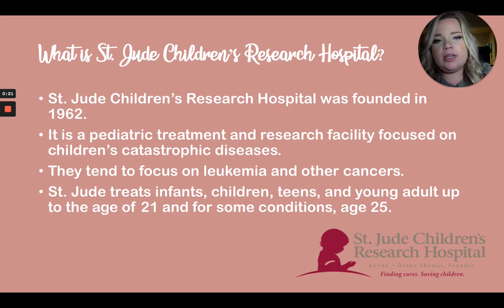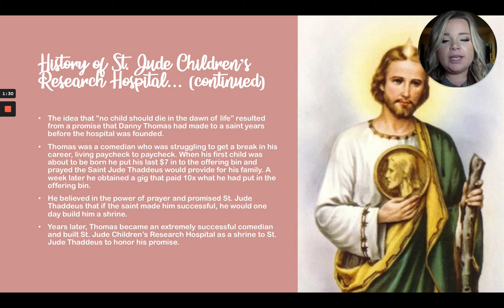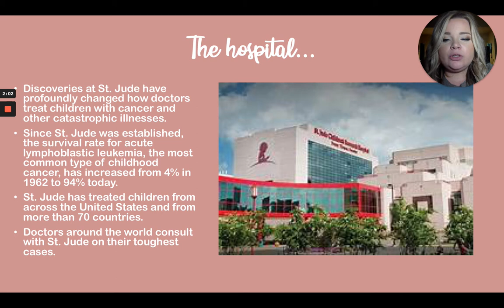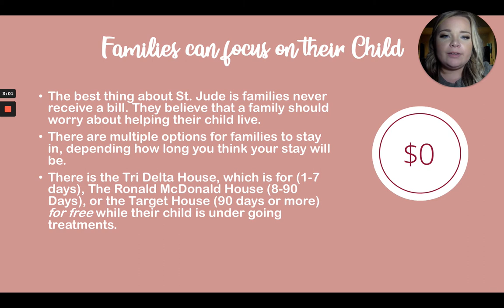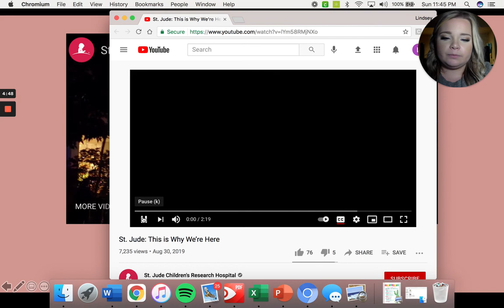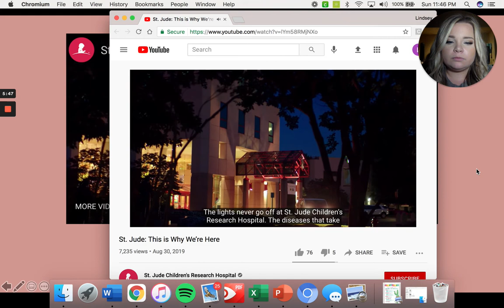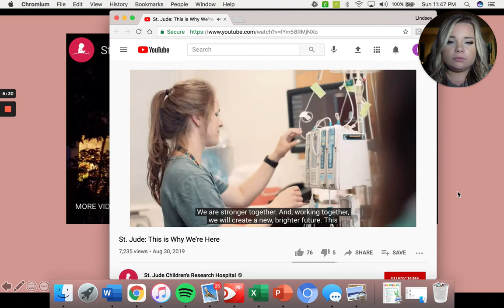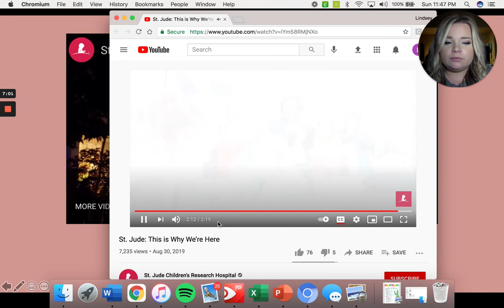SAU Multimedia Lecture | St. Jude Children's Research Hospital (Spring 2021)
A Multimedia Lecture in SPCH 3123/Advanced Public Speaking at Southern Arkansas University taught by James Reppert.